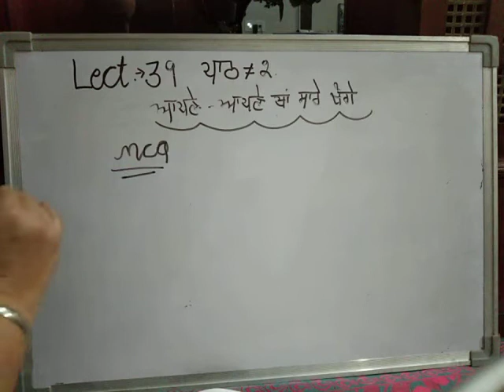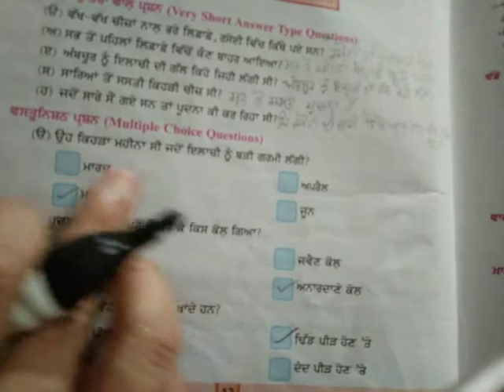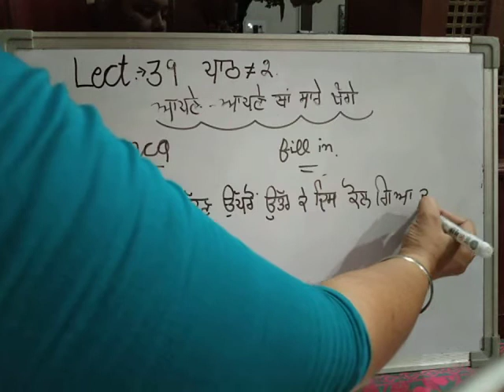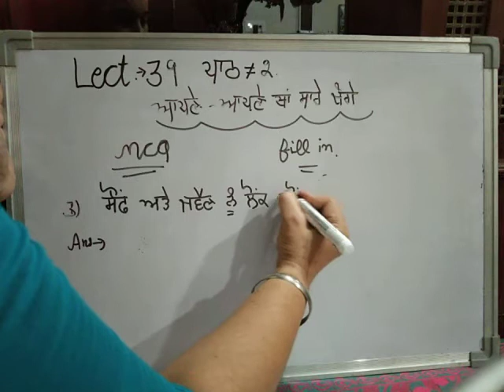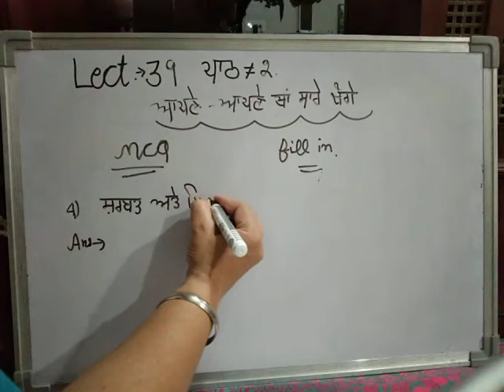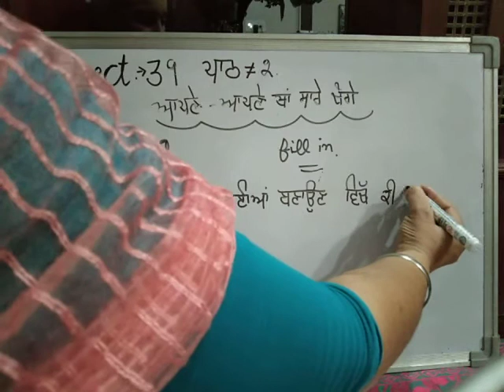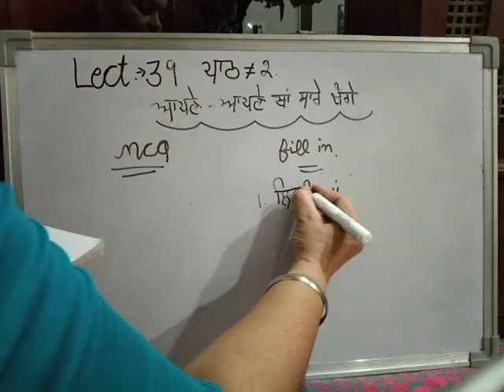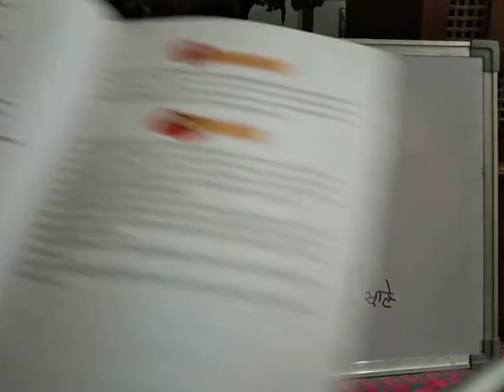Lecture#39//class 6th//punjabi//by Ranjeet kaur